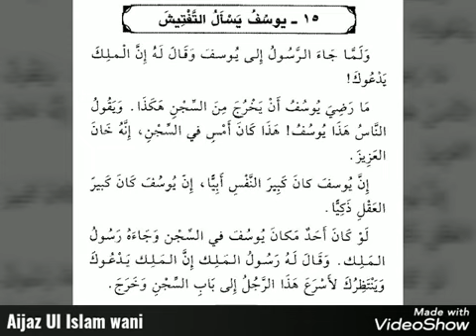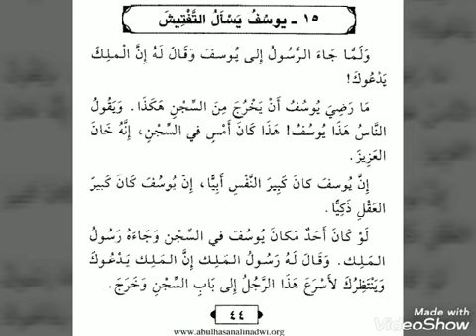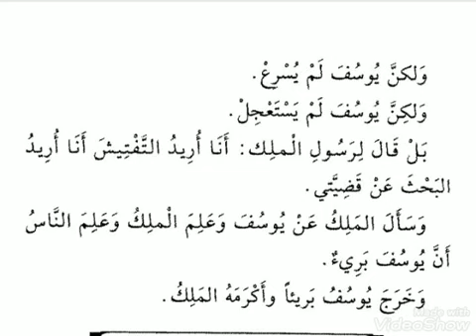Qasas un nabiyeen | Lesson no 15 | Ahsan ul Qasas